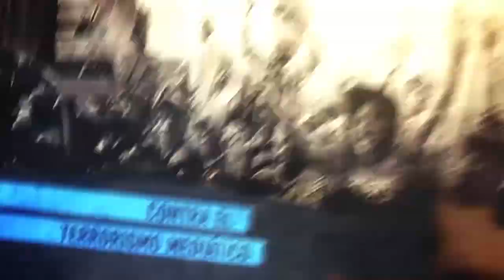Liberación de Ghuta e invasión de Afrin en Siria_ parte_ II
Programa de Resumen Latinoamearicano TV sobre los bombardeos de Estados Unidos y la OTAN en Siria. Entrevista con Sebastián Salgado, periodista, corresponsal de Hispan TV en Argentina. Parte II